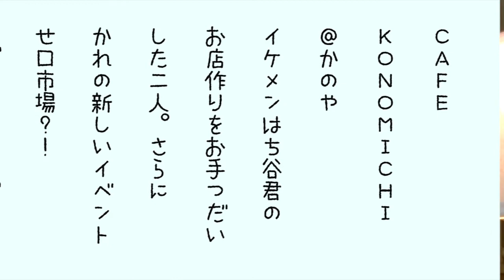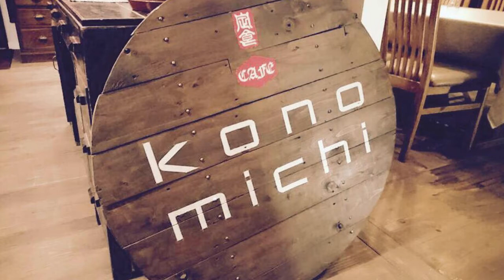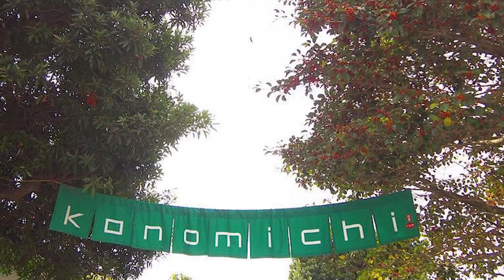26.Cafe konomichi@鹿屋のプリンス蜂谷君のお店作りをお手伝いした二人 さらに彼の新しいイベント瀬口市場？！遊びに行ってください。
お友達のお店のリニューアルオープンのお手伝いをさせていただいたお話。